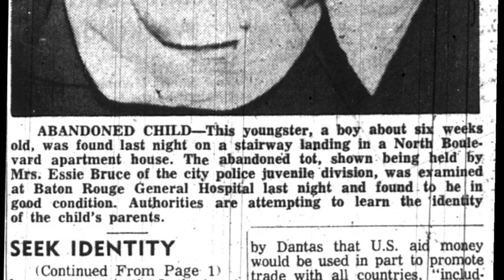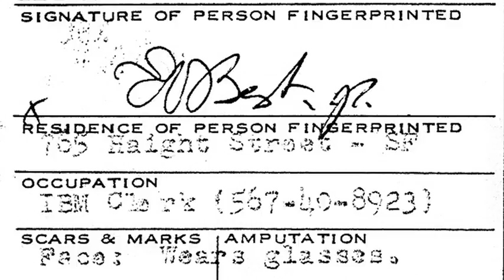The Most Dangerous Animal of All | Official Book Trailer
Watch the trailer about THE MOST DANGEROUS ANIMAL OF ALL, the explosive and historic book of true crime and an emotionally powerful and revelatory memoir of a man whose ten-year search for his biological father leads to a chilling discovery: His father is one of the most notorious-and still at large-serial killers in America.

The Most Dangerous Animal of All by Gary L. Stewart and Susan Mustafa

"Very few books can be properly described as unique, and in particular there are very few new things under the True Crime sun. But I promise that you've never read anything like The Most Dangerous Animal of All by Gary L. Stewart with Susan Mustafa. The tale they tell is mesmerizing from the first page, and the story includes a shattering surprise that will sear itself in your memory. Just be prepared to read non-stop; as opposed to the usual overblown hype, this really is a book that you won't be able to put down."
   — Jeff Guinn, author of Manson: The Life and Times of Charles Manson